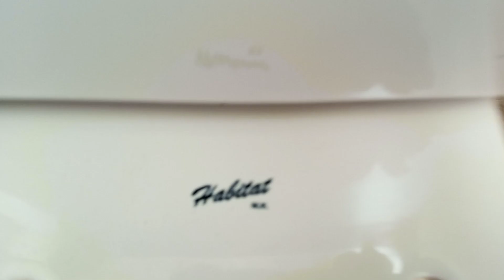Habitat M.R.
Never seen a yellow American Standard handle before, those handles are usually in USA, but this toilet wanted to have it (I'm talking about the installation by the way)